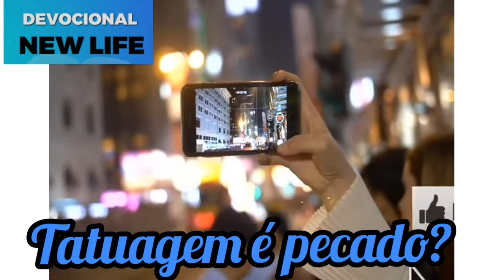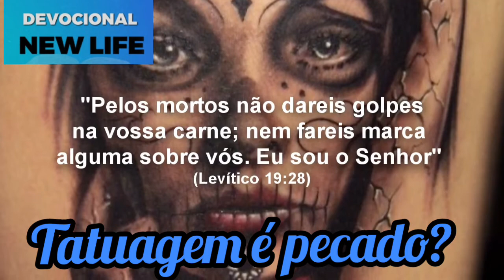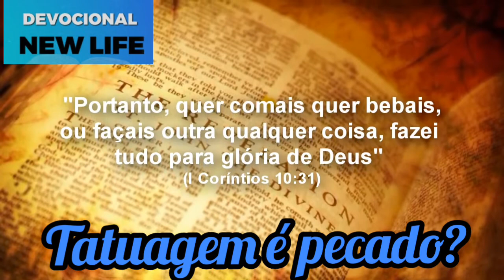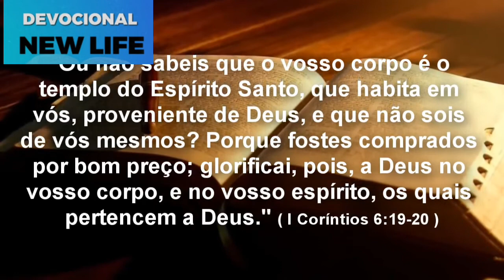O que a Bíblia diz sobre tatuagem? | DEVOCIONAL NEW LIFE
Bíblia fala sobre tatuagem apenas uma vez, no livro de Levítico:

"Não façam cortes no corpo por causa dos mortos nem tatuagens em vocês mesmos. Eu sou o Senhor". - Levítico 19:28

Se desejar apoiar nosso trabalho entre em contato para ofertar